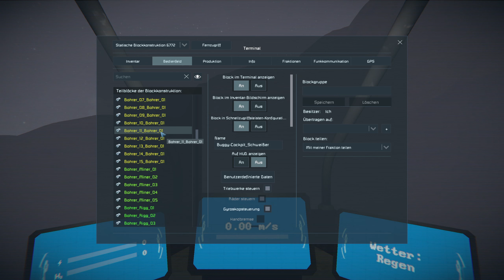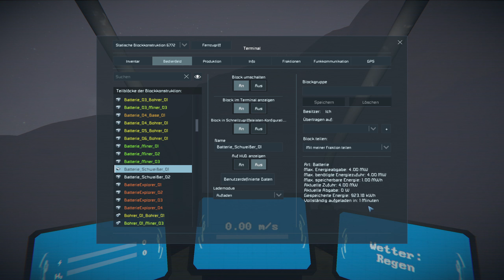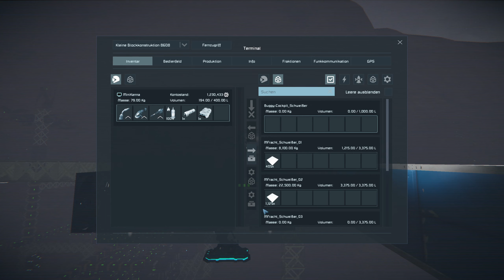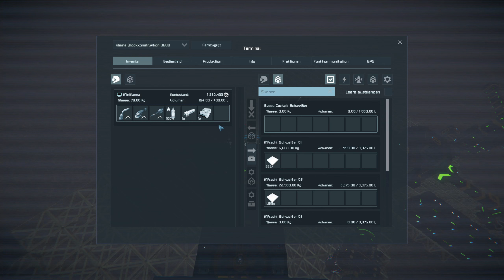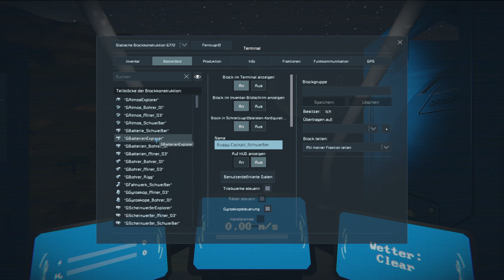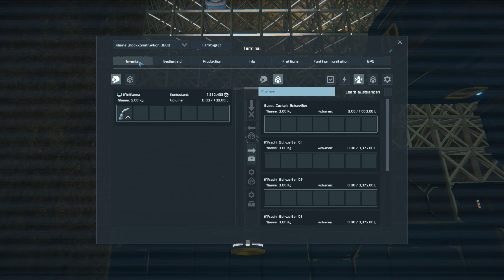SpaceEngineers Gameplay 2nd Season #48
Text 48